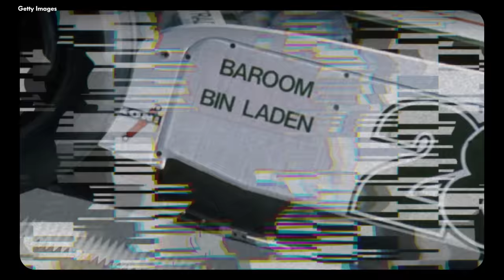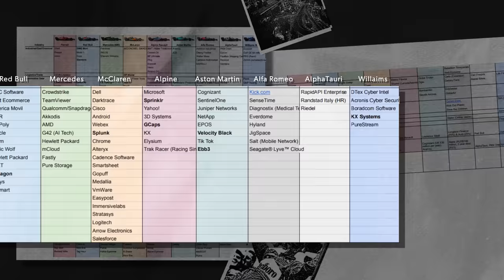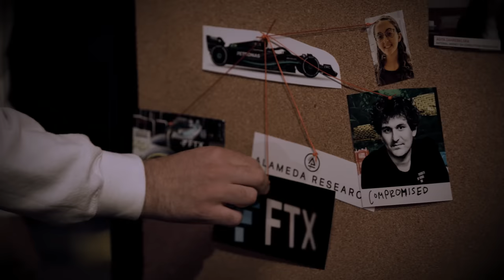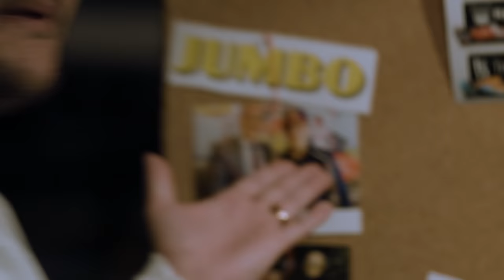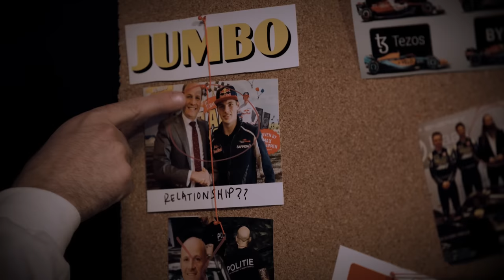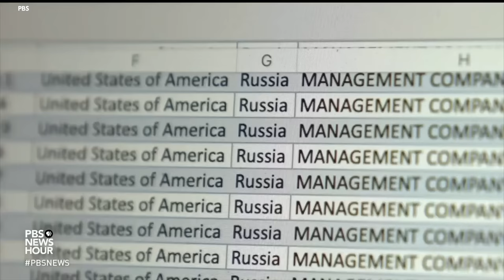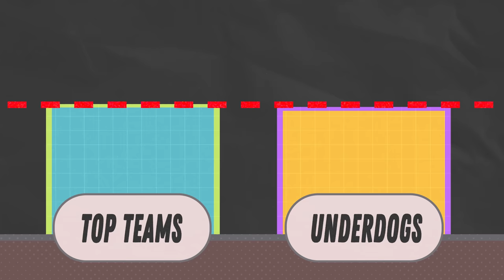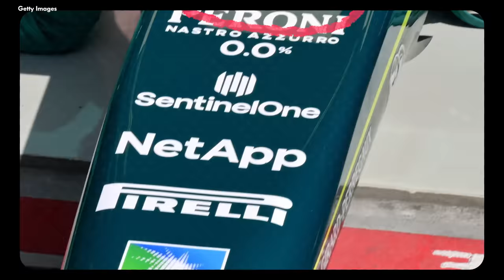Ranking the Sketchiest F1 Sponsors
We dive into the shady underbelly of Formula One sponsors and find a cool reason to make a conspiracy board.

Shout out to @PetersenMuseum for letting us shoot with their Formula One cars!